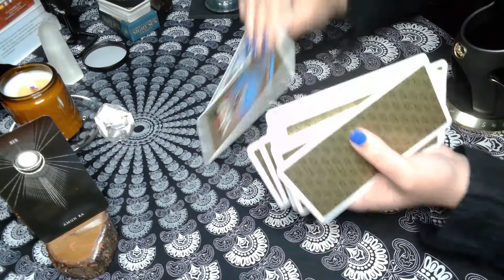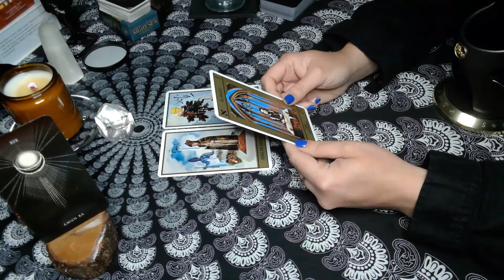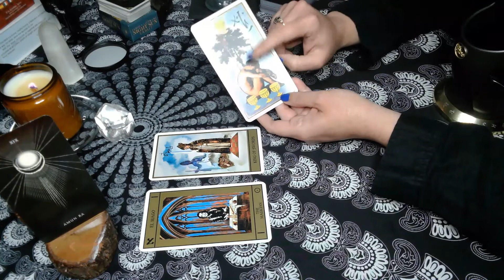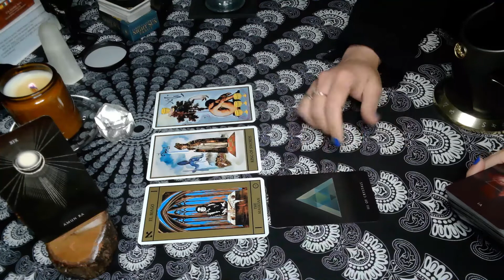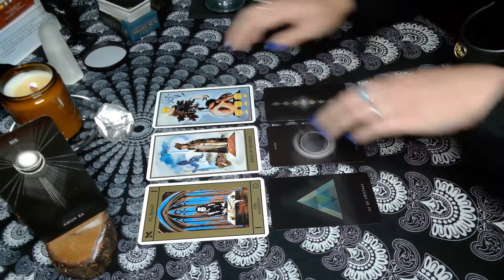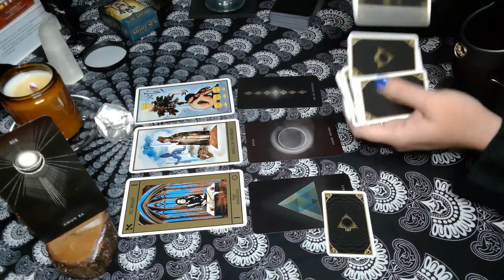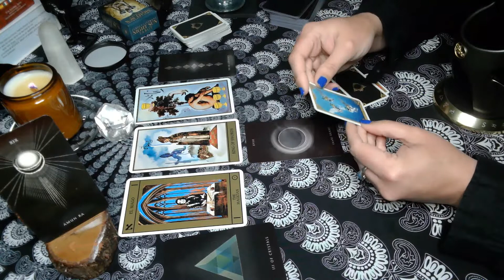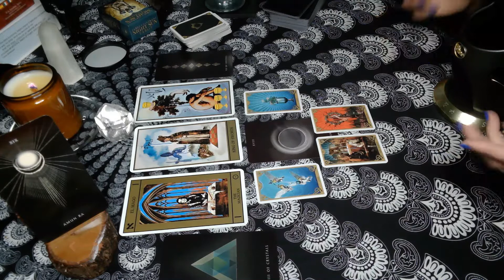Egyptian Zodiac ~Amun Ra~ Keep Going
Message for Egyptian Zodiac Sign of Amun Ra

If you would like to send the channel a gift: